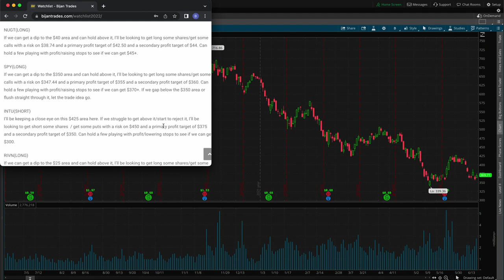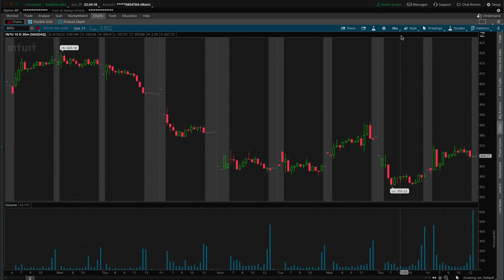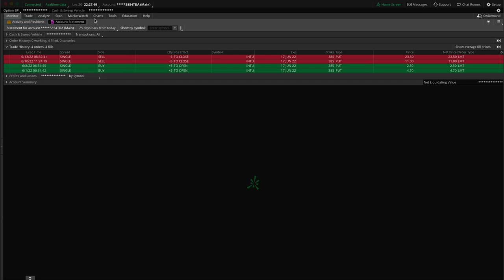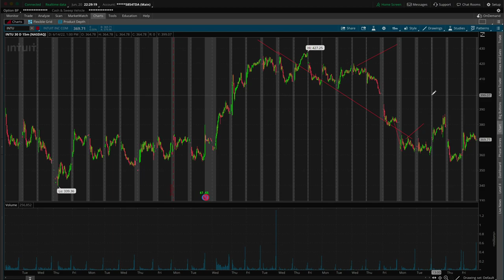Turning 3K into 17K Trading Stock Options During a Recession!?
Here we're trading put options on the INTUIT stock. Just another recap and a little check-in during these crazy uncertain times. Seems like we're always in "uncertain times."  As always, please remember that trading can be risky and could be even more risky for those who don't know what they're doing. Simple mistakes can cost alot of money if not all of your money and more so please don't blindly jump into this stuff. These videos are all for educational, informational, and or entertainment purposes only. None of the trades or stocks discussed in any content or videos are solicitations or suggestions for you to buy any specific stocks or anything. You should never trade with any money that you aren't completely willing and able to lose.